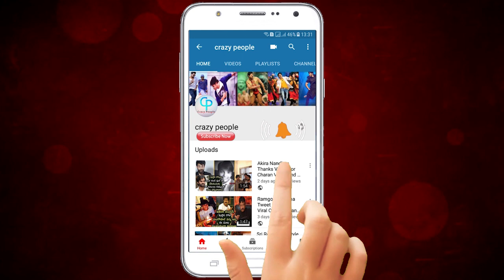Yadhamma Raju Express Hari About Their Re Entry In Patas | Yadhamma Raju In Srimukhi Out From Patas